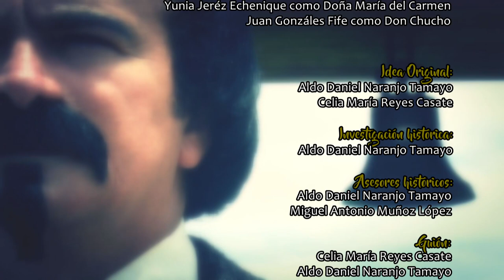Tregua de felicidad